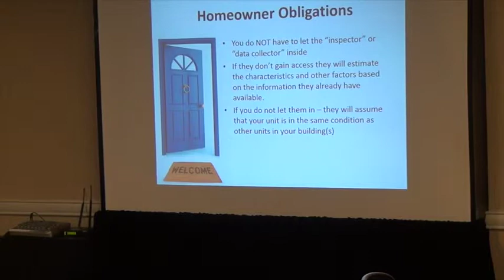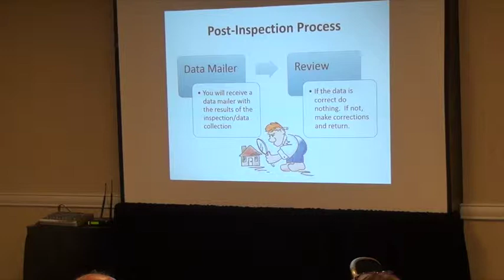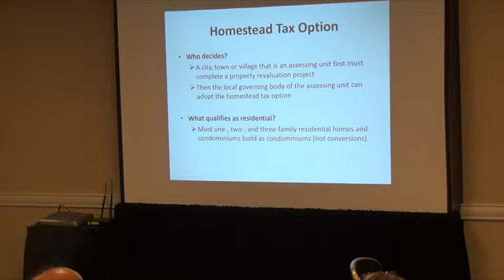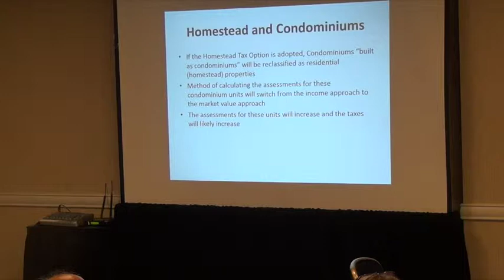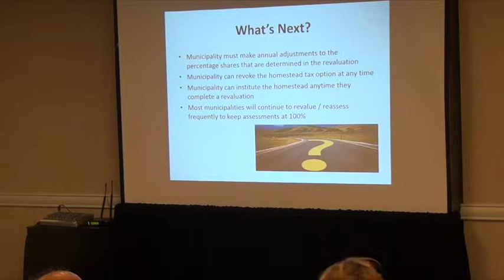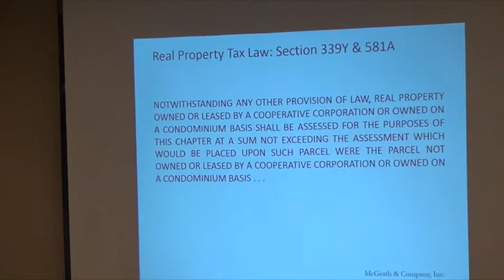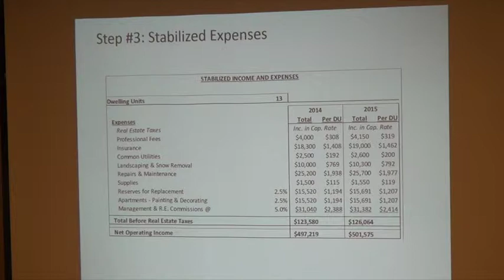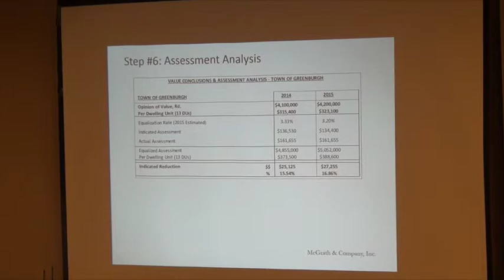The Town of Greenburgh Revaluation Process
Cooperative Condominium Advisory Council learns how the Town of Greenburgh is Revaluating properties. Daniel Finger and Kevin Schick explain the Revaluation process. BRI member; Daniel Finger, Esq., Finger and Finger, (Chief Counsel to the CCAC/BRI) and Kevin Shick, the Director of Tax Certiorari Appraisal and NYS Certified General Real Estate Appraiser specializing in commercial, industrial and residential properties throughout the Mid Hudson valley for McGrath & Company for over 10 years clarify the process and what you can do to get a fair valuation.